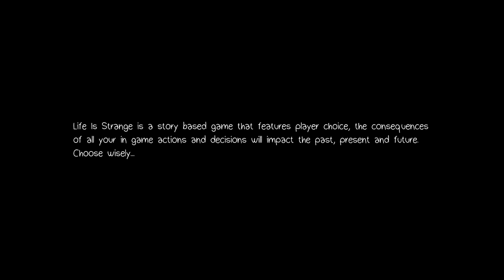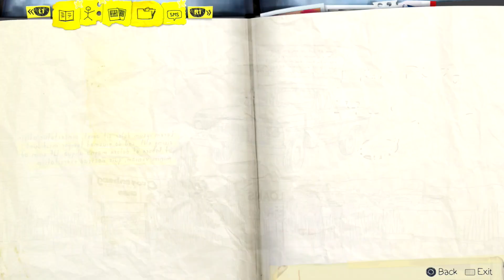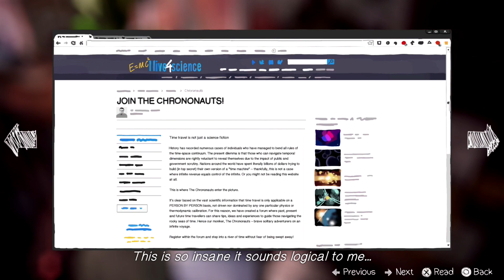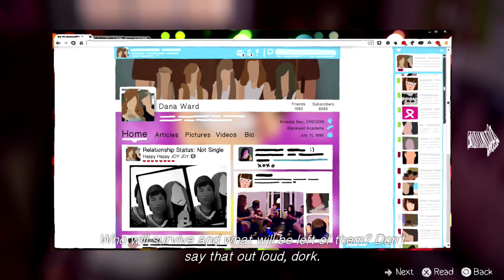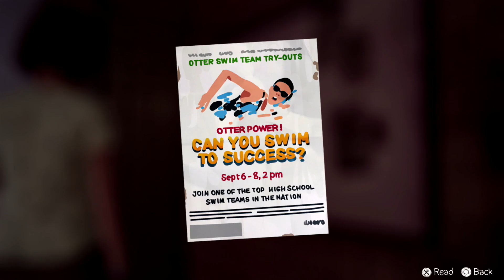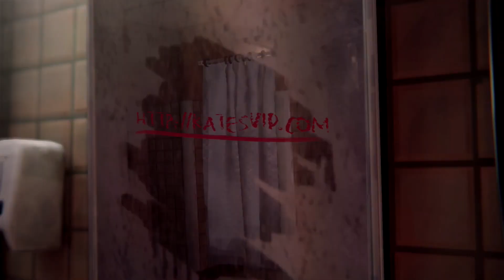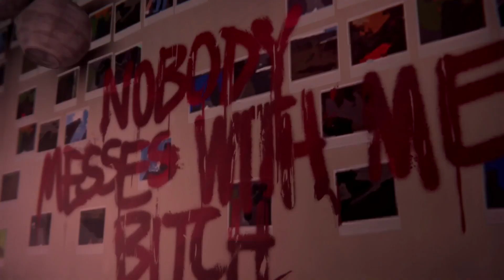"Kate's Torture" Rudrake Plays Life Is Strange Ep. 7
Episode 2 begins in the dorms where we witness poor Kate being harassed over a video that has gone viral.